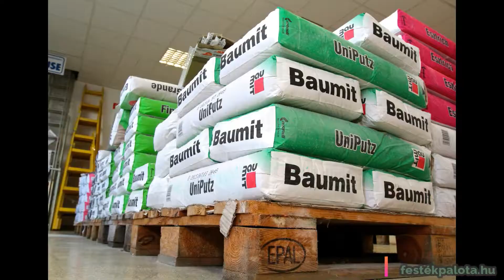Festékpalota.hu - Festéket minden felüleletre! - 2018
Látogasson el áruházunk weboldalára, vagy jöjjön el személyesen budapesti telephelyünkre!
1106 Budapest Tarkarét utca 2.

Lakosságot is kiszolgálunk!